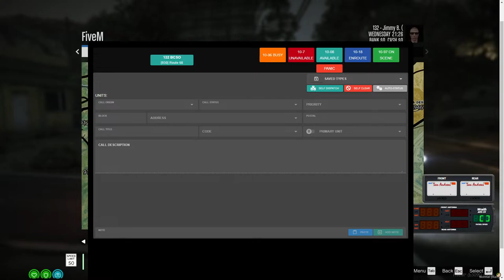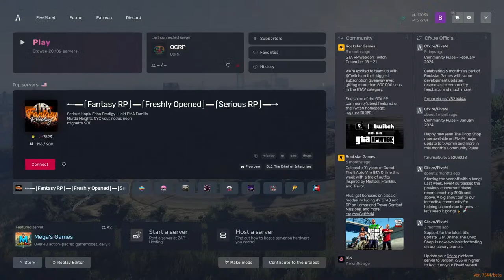The Return of Deputy Boom OCRP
Returning from a long vacation, Deputy Boom looks forward to quieting any potential criminals